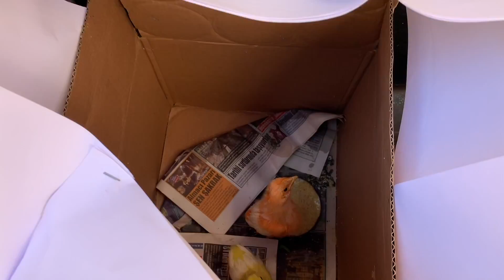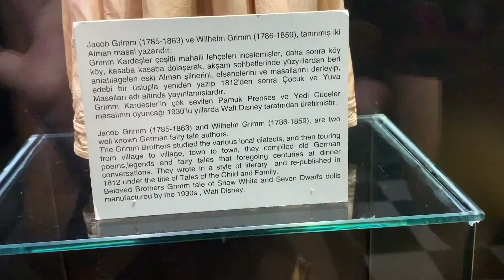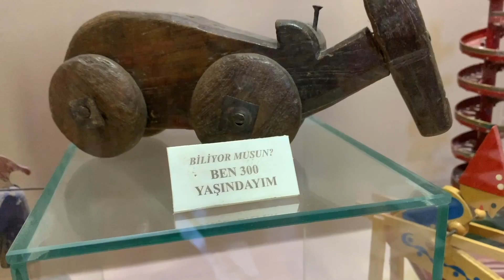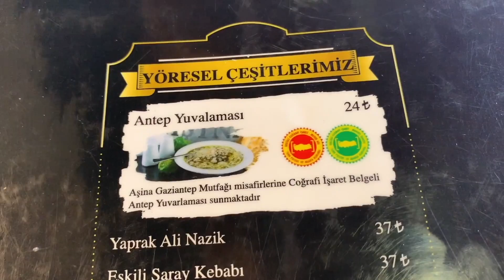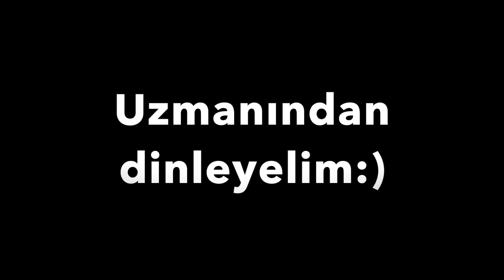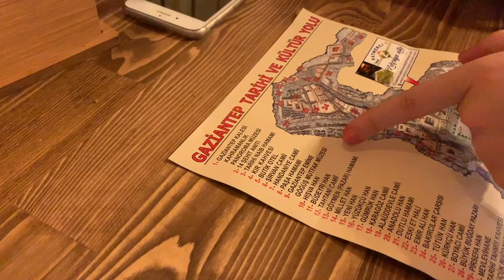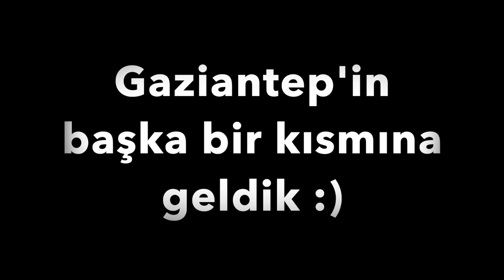24 SAATTE GAZİANTEP'TE NELER YEDİM NELER! | Mekanlar-Fiyatlar | GAP #1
GAZİANTEP LİSTESİ
Zekeriya Usta Katmer
Metanet lokantası Beyran
Koçak,İmamçağdaş,Çelebioğulları Baklava
Dürümcü Recep Usta Nohut Dürüm
Aşina Yuvalama
Tarihi Tahmis Kahvecisi Zahter ve Menengiç
Halil Usta Küşleme
İmam Çağdaş Alinazik
Tostçu Kadir
Löküs Ciğer
Zeki İnal Şöbiyet
Çulçuoğlu Karışık Kebap
Doğan Dondurma
Simit Katmer Akşam Simit

Okullar başlamadan önce bir Güney Doğu Anadolu turu yaptım, bu turda siz de yanımdaydınız :) Umarım keyifle izlersiniz! Yeni videolarda görüşürüz :)